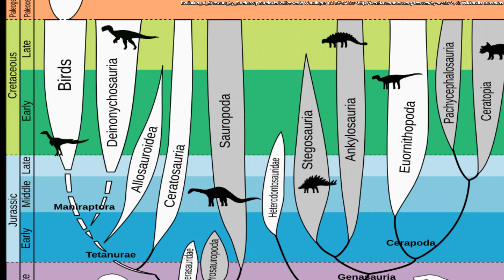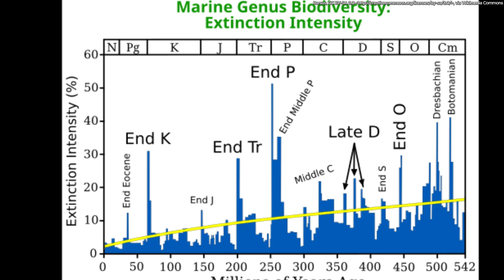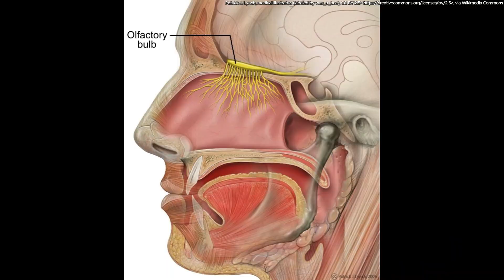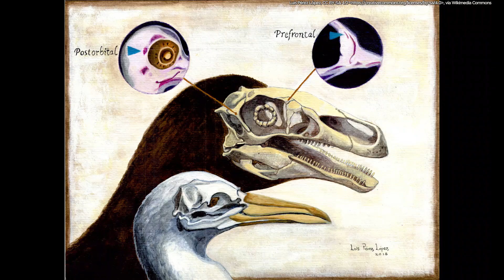Najgłupszy mit o ptakach, który usłyszałeś w swoim życiu.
W dzisiejszym filmie powiemy sobie czy mit związany z ptasim węchem jest prawdziwy. Opowiemy sobie o ich ewolucji, sytuacji współczesnej i jak zmysł powonienia wpływa na życie poszczególnych gatunków.

Muzyka:
Uwaga!
Naruszenie jakichkolwiek praw autorskich nie jest zamierzone. Materiały są wykorzystywane, z uznaniem autorstwa, lub w ramach free-to-use lub pochodzą z domeny publicznej. NIGDY nie utożsamiam się z filmami, których używam we własnych produkcjach. Wykorzystuje je tylko w celu lepszego zrozumienia omawianego tematu.
Attention!
No infringement of any copyright is intended. The materials are used free-to-use or come from the public domain. I NEVER identify with the films I use in my own productions. I only use them to better understand the topic being discussed.

Zastrzeżenie dotyczące praw autorskich Na mocy artykułu 107 Ustawy o Prawie Autorskim z 1976 roku, zezwala się na "uczciwe używanie" w celach takich jak krytyka, komentarz, sprawozdawczość, nauczanie, stypendia i badania. Uczciwe używanie jest dozwolone przez statut prawa autorskiego, który w innym przypadku mógłby być naruszeniem. Niekomercyjne, edukacyjne lub osobiste użycie przesuwa równowagę na korzyść uczciwego użycia.